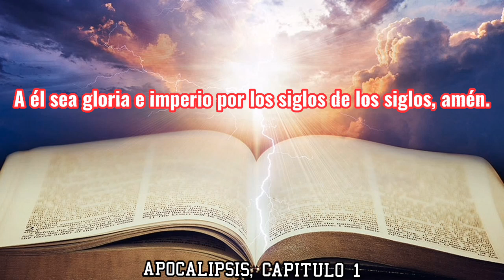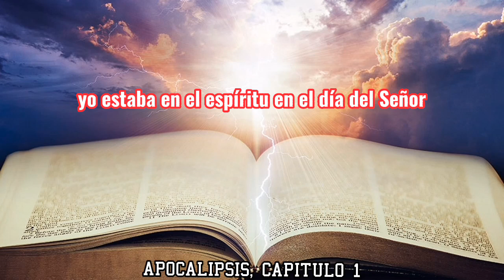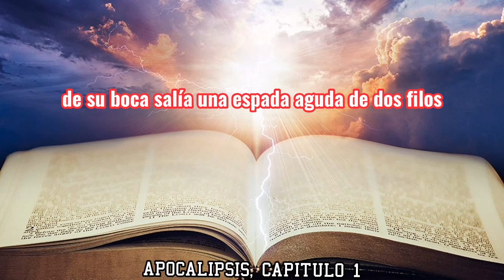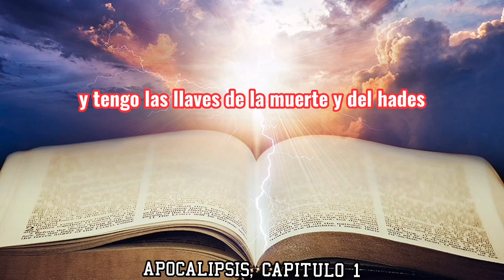La Revelación de Jesucristo - Apocalipsis capitulo 1